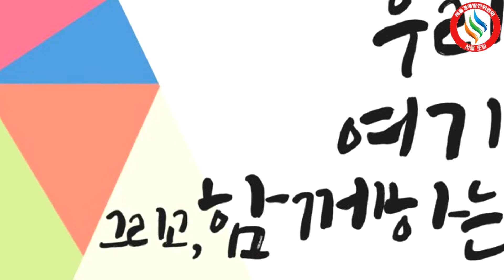금천구청 유성훈구청장 제5회 장애인권영화제 개최 금천장애인자립생활센터 황백남센터장 서울포털 국민의소리 이슬비기자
금천구(구청장 유성훈)는 오는 30일 ‘제5회 금천장애인인권영화제’를 개최한다고 밝혔다.

 ‘금천장애인권영화제’는 장애인에 대한 올바른 인식개선과 인권의식 강화를 위한 영화제로 지난 2014년부터 매해 열리고 있다.

 올해는 ‘우리 여기, 그리고 함께하는’을 주제로 우리 사회에서 함께 살아가는 발달과 지체, 청각 장애인 등 소수 장애인 삶과 사회적 편견에 대해 조명하는 영화가 상영된다.
금천장애인권영화제는 장애인과 비장애인 구분 없이 지역주민 누구나 참여할 수 있는 열린 축제이며, 영화 관람료는 무료다.

 금천장애인자립생활센터 황백남 센터장은 “이번 영화제가 장애에 대해 우리사회가 지니고 있는 그릇된 인식과 시선에 대한 긍정적 변화를 유도하고, 장애인을 지역사회의 동등한 구성원으로 받아들이는 인권의식 향상의 계기가 될 것으로 기대한다”고 말했다.